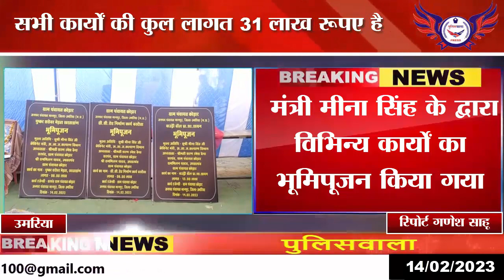कोडार एवं दरौड़ी पंचायत मे विकास यात्रा का कार्यक्रम